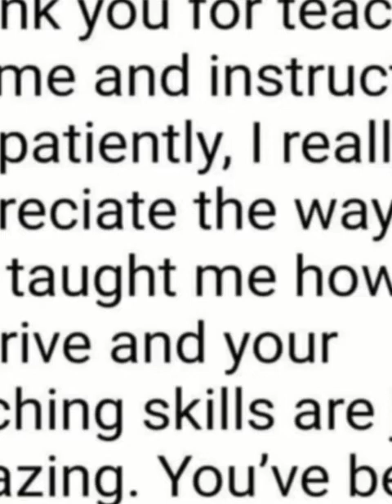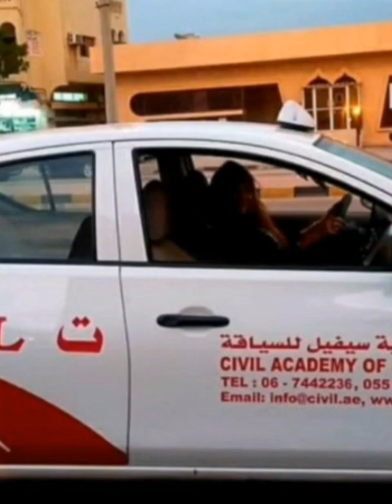with my Students for driving license